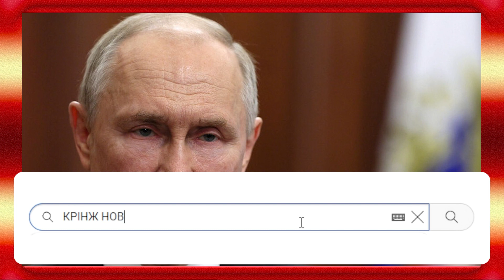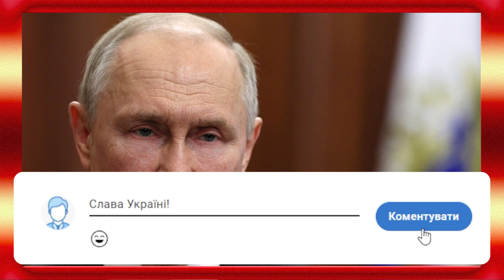Новий заколот! Путін догрався: диктатора загризуть - режим на волоску, атака на бункер - почалось!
Російський політолог і публіцист Андрій Піонтковський вважає, що для Кремля втрата Бахмута матиме негативні наслідки з точки зору рейтинга серед Z-патріотів.